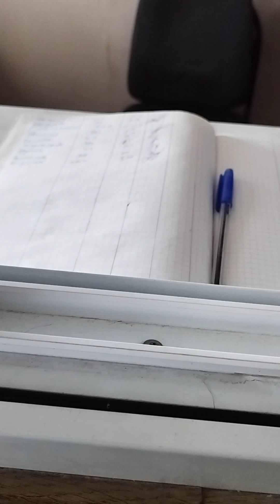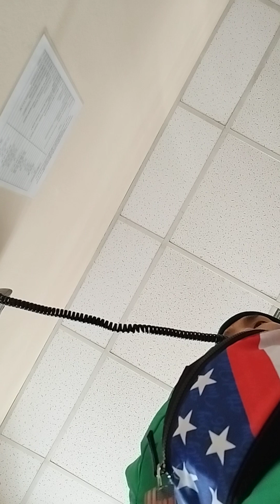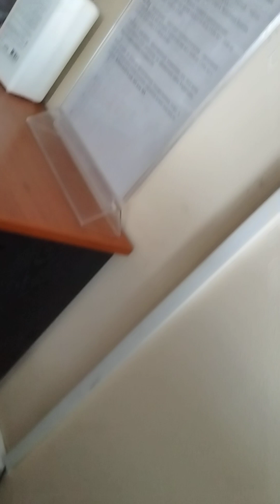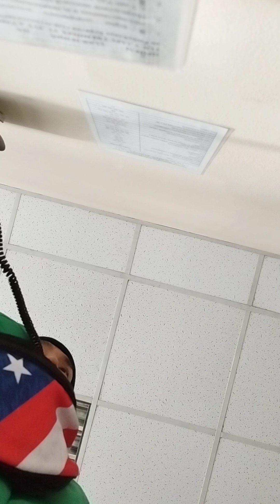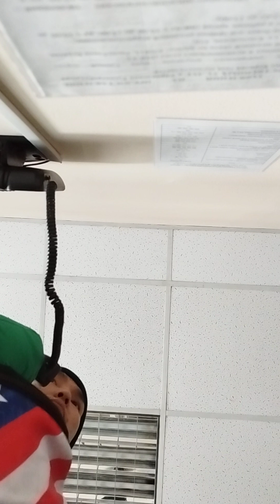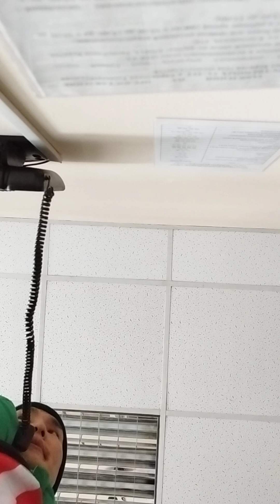В Роспотребнадзоре по Бурятии не работает отдел по защите прав потребителей